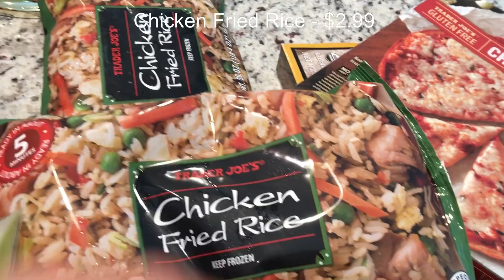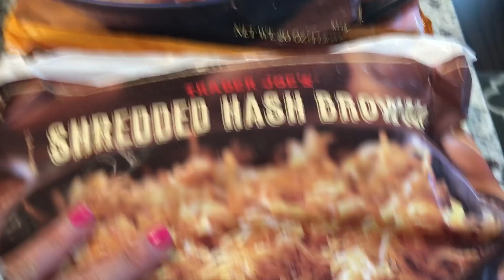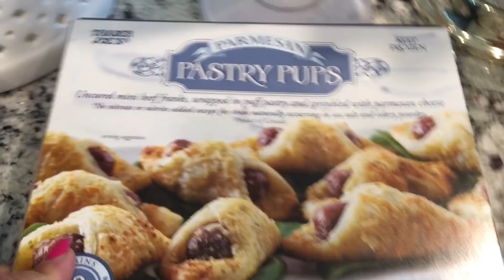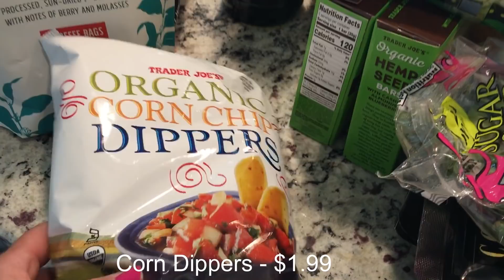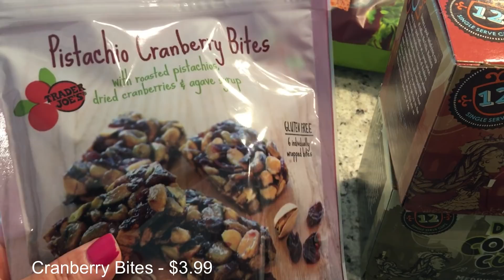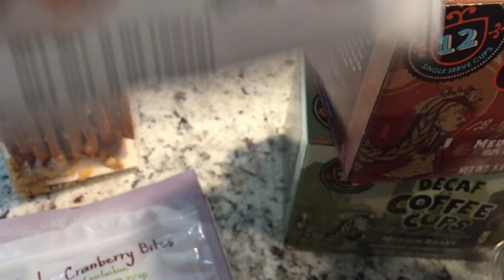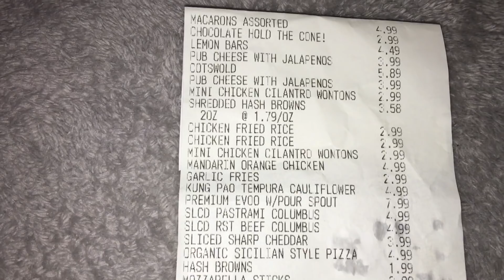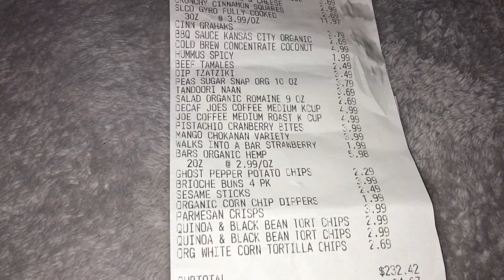Massive Trader Joe’s Haul $235.00 with Prices and Summer Seasonal New Items - June 23, 2018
Massive Trader Joe’s Haul $235.00 with Prices and New Items - July 23, 2018

Welcome back Friends, today I’m bringing you my Massive Trader Joe's Grocery Haul for the week of July 23, 2018. 💋

Thank you as always for watching and keeping your comments positive! 💋💋

Similar/Actual Decor Items in video:
White Pineapple
White and Gold Pineapple
White Ginger Jar

DEBRA15

I N S T A G R A M : debra_gabriella